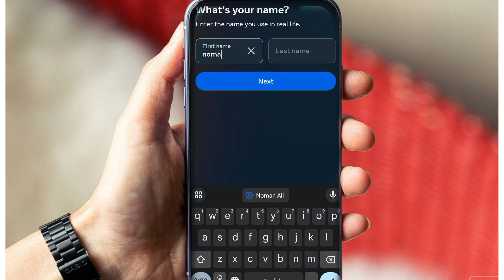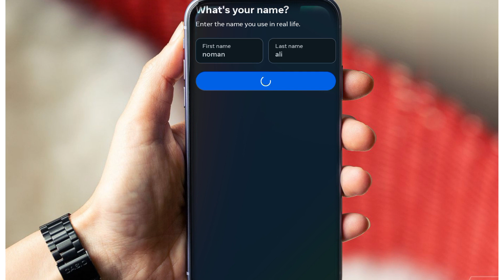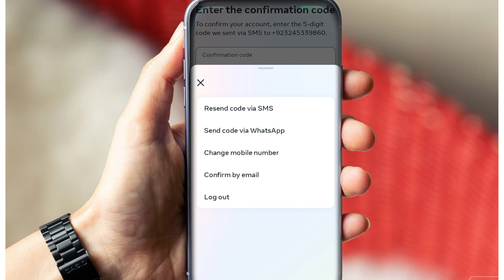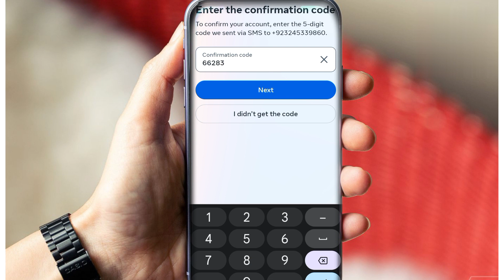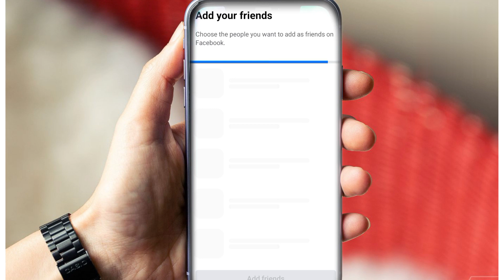facebook account kaise banaye ||. how to create facebook account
facebook account kaise banaye facebook id kaise banaye
new facebok account kaise banaye